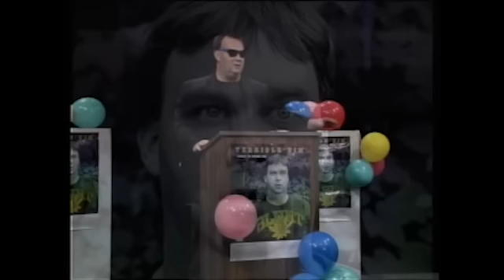Sean Flynn - 【Yuikonnu & Ayaponzu＊】 Super Nuko World